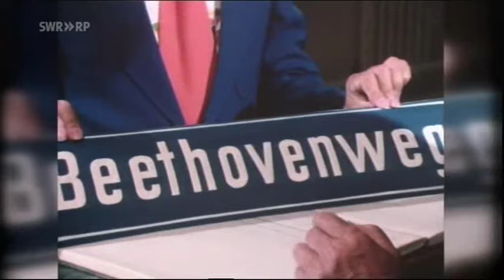Didi Hallervorden - Fundbüro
Mit Gerhard Wollner und Kurt Schmidtchen